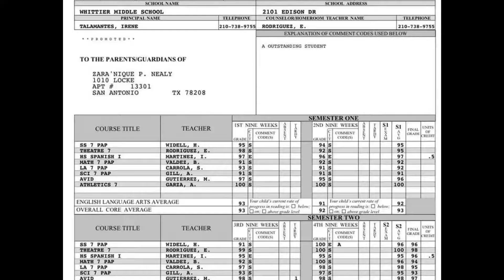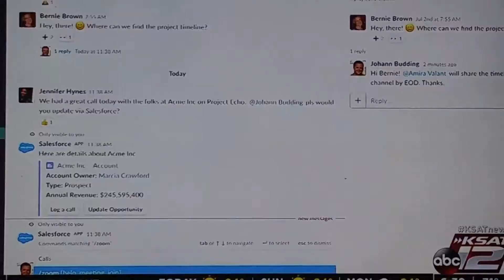WHO WON ENTERTAINMENT(2)